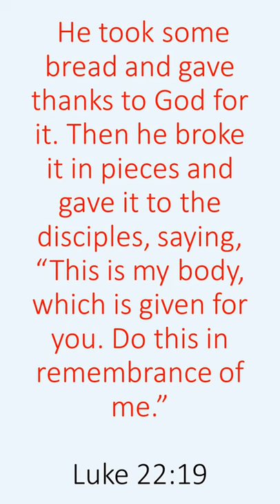Jesus Shares the Bread (The Last Supper 2/3)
Jesus sets up the New Covenant with his death and tells us to remember it through the sharing of what is now, Holy Communion